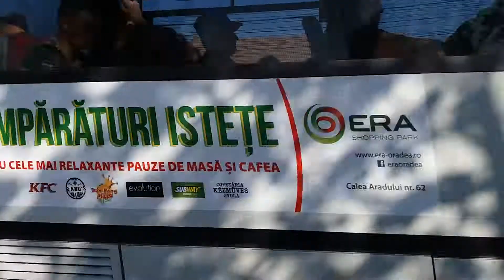Setra S 315 UL din Oradea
Tesan